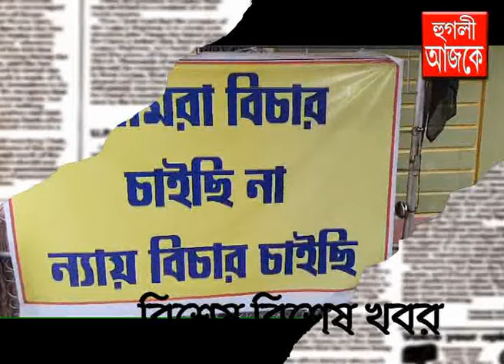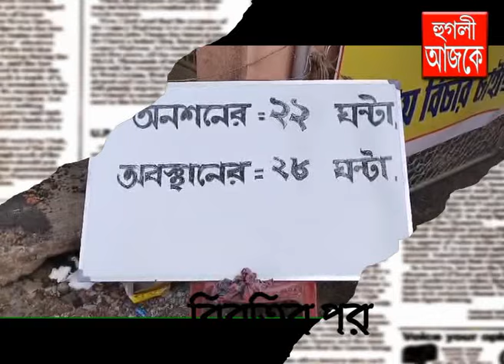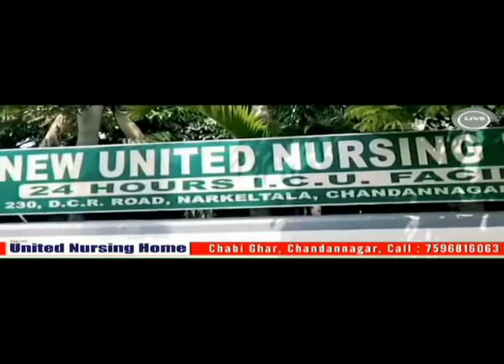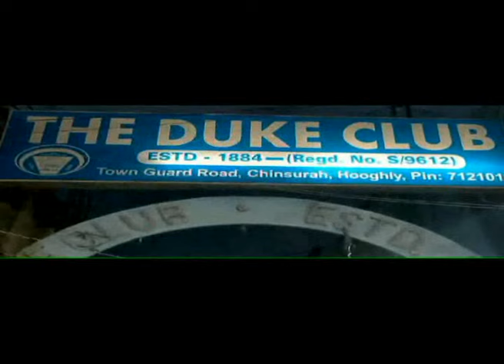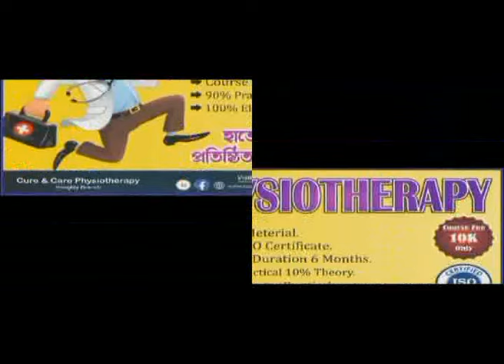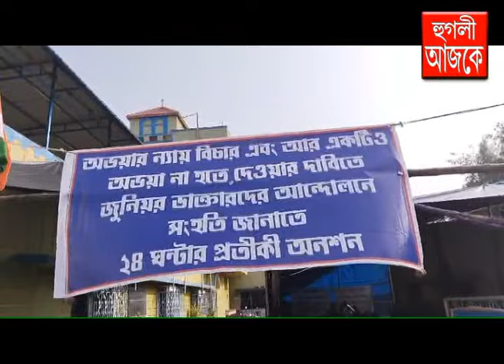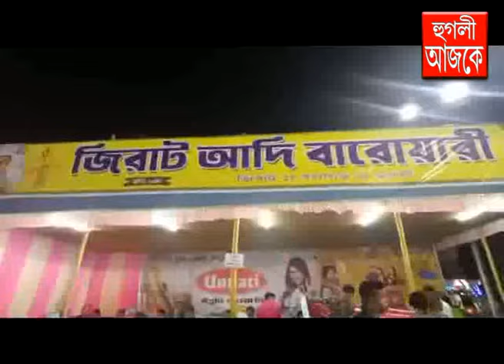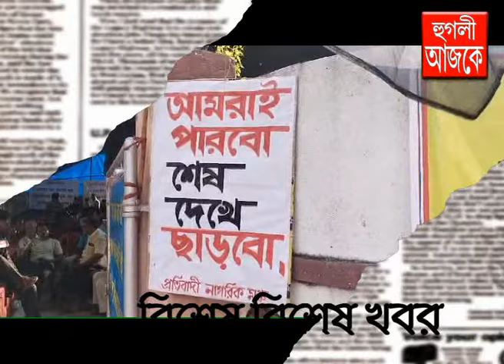Hooghly Ajke 13 10 2024